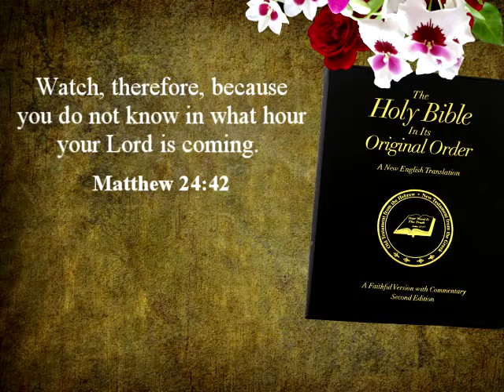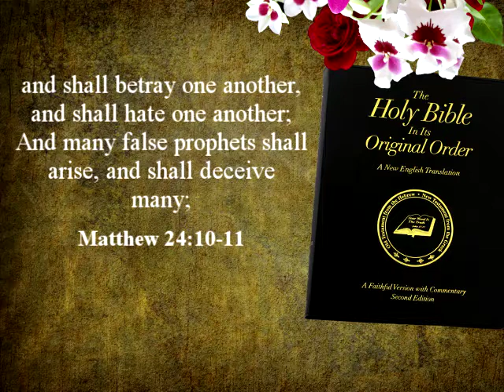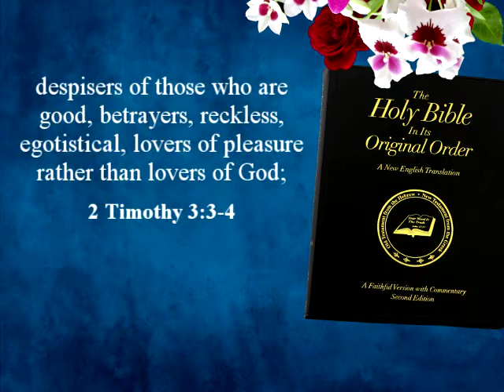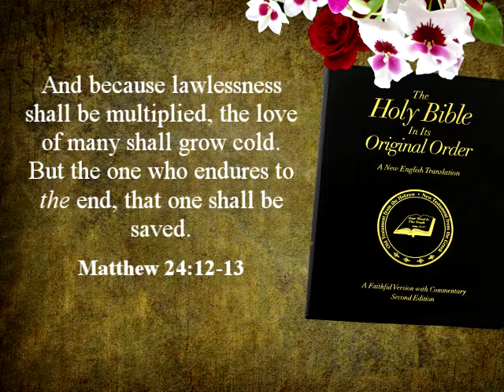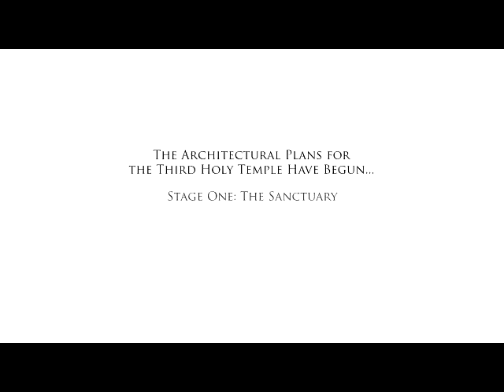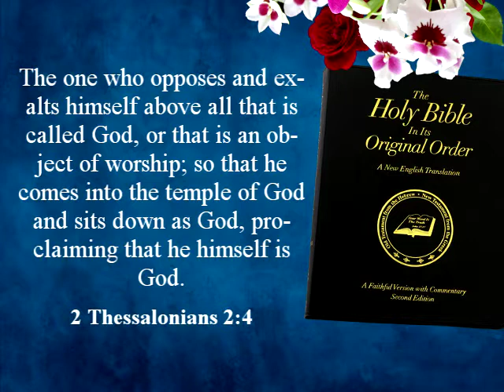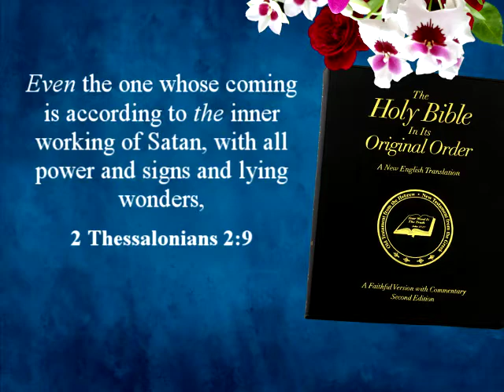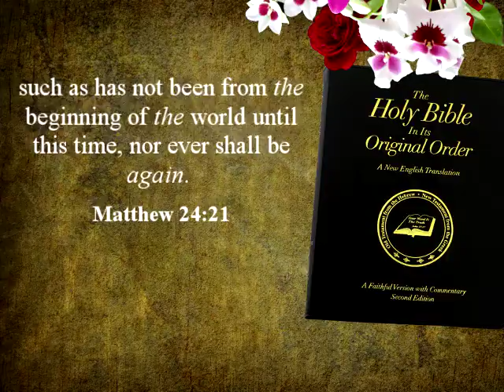What One Major Event Will Signal the Return of Jesus Christ?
What is the one major sign of the second coming of Jesus?